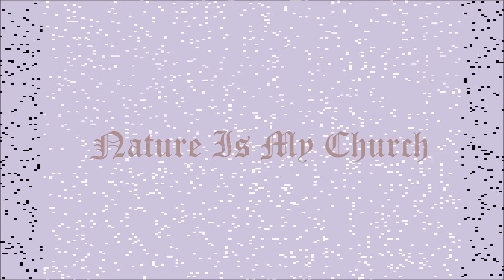Nature Is My Church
"For what can be known about God is plain to them, because God has shown it to them. For his invisible attributes, namely, his eternal power and divine nature, have been clearly perceived, ever since the creation of the world, in the things that have been made" Romans 1:19 - 20

„Онова, що може да се знае за Бога, тям е явно, понеже Бог им го откри, защото онова, що е невидимо у Него, сиреч вечната Му сила и Божеството, се вижда още от създание мира чрез разглеждане на творенията“ (Рим. 1, 19 – 20)

►1| Thomas Newman - Whisper Of A Thrill
►2| Thomas Newman - Cathedral